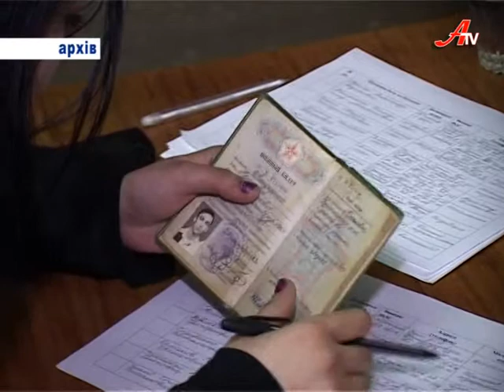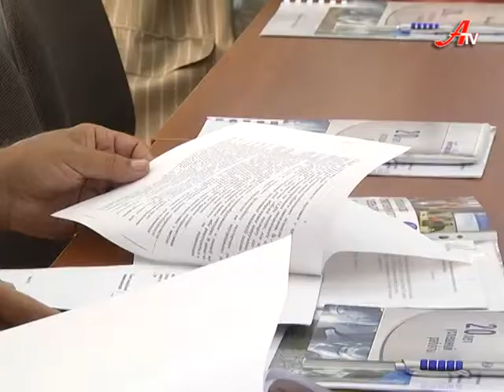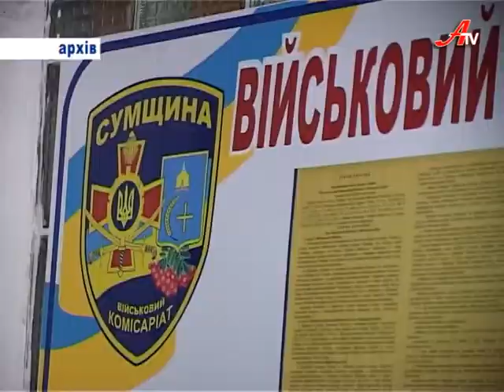Дзеркало за 04 08 2014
Добрий вечір, ви дивитесь “Дзеркало» і наш огляд подій минулого тижня.
На минулому тижні загострювалася напруженість на кордоні. Навіть називалася дата вторгнення Росії. А прикордонники фіксували скупчення військ та бронетехніки агресора.
Гість студії Олександр Бойко, заступник командира 2-го резервного батальону Нацгвардії